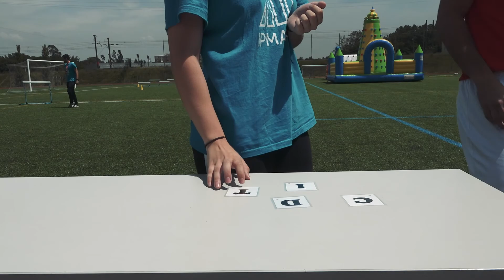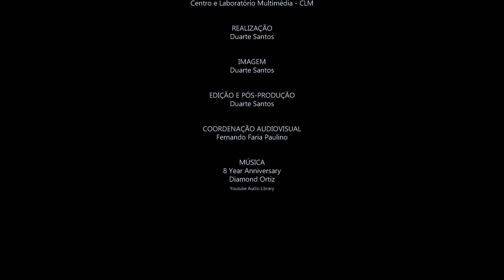IPMAIA | Resumo "Jogos Sem Fronteiras" - 23.maio.2018